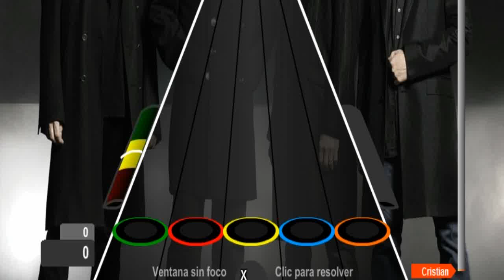Hotel California por Eagles [Récord 25,255 (Difícil)]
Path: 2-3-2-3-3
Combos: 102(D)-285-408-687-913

D: Dupla